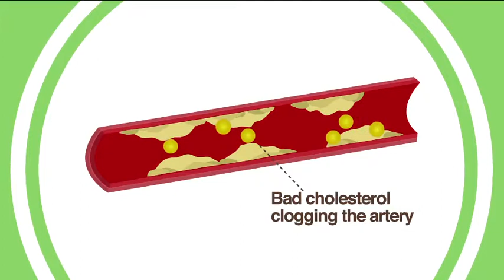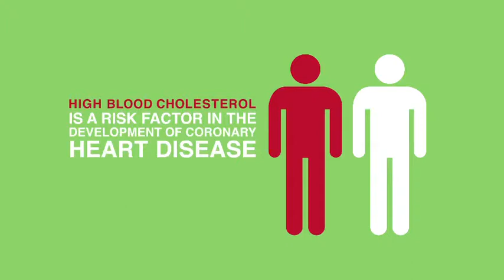Heart Truths Episode 2: What is Cholesterol? (English)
What is cholesterol? Understanding cholesterol with Heart Truths Episode 2

In this video, we explain what cholesterol is and the difference between good and bad cholesterol.

Copyrights owned by Malaysia Dairy Industries Pte Ltd.